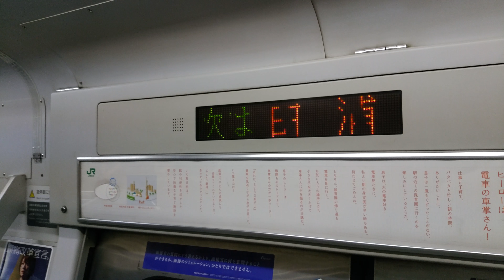横須賀線 田浦駅到着アナウンス